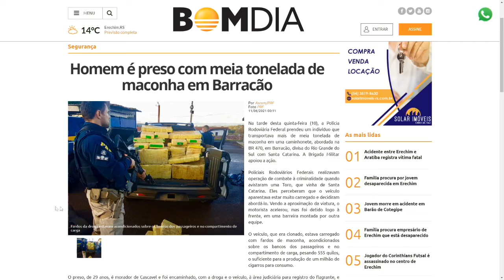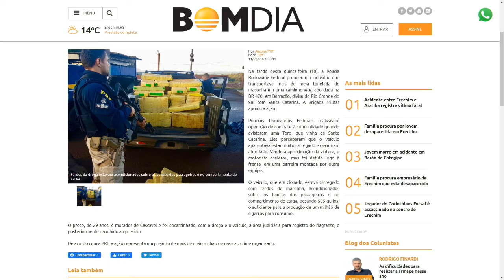Homem é preso com meia tonelada de maconha em Barracão